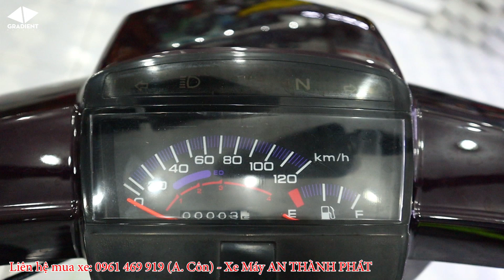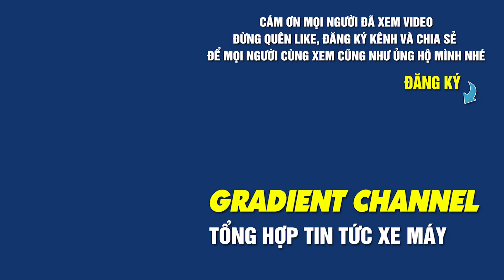SUPER DREAM Mới 100%, Chưa 1 Lần Đổ Xăng, Đỉnh Cao Huyền Thoại Của Những Chiếc Xe